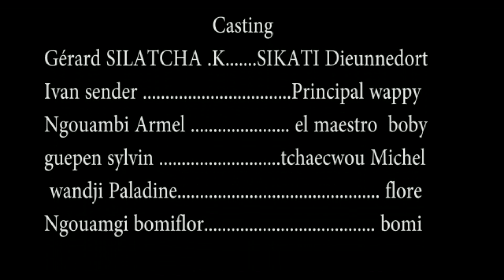Sikati Dieunedort Comedy - L'IMPRUDENCE (Brigade Anti Covid)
Sikati Dieunedort Comedy: L'imprudence.
🤣🤣🤣 Un gars qui se bat pour draguer et elle accepte mais au moment de conclure, il run!!! Il n'y a que tonton corona pour permettre un tel exploit.😂😂😂🤣🤣🤣 L'inspecteur Sikati est en danger!!!

Cast: Sikati, Yvan, Flore, Michel, Sylvie, Vanessa, Boby na one le Maestro